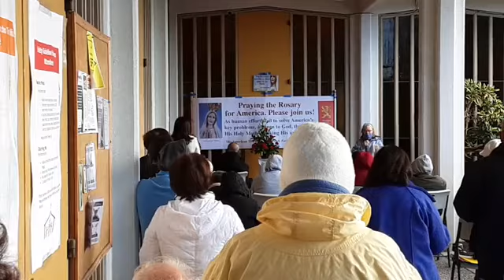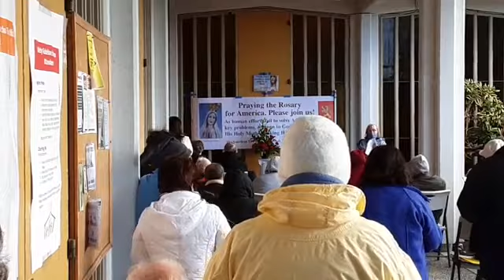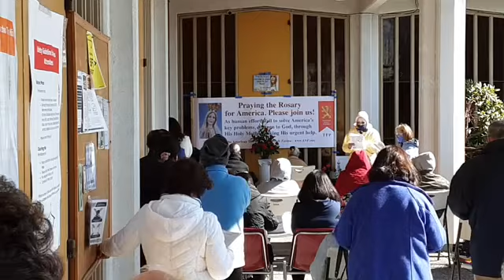Rosary Rally, Oct 10th,2020, 12pm, St Ann Church, Tacoma WA, US